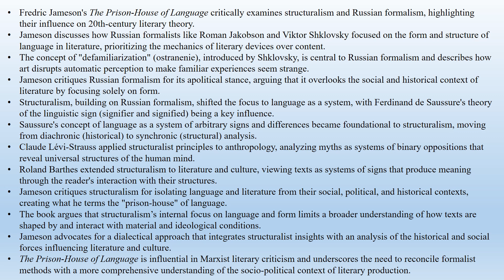Fredric Jameson, "The Prison-House of Language" (Book Note)